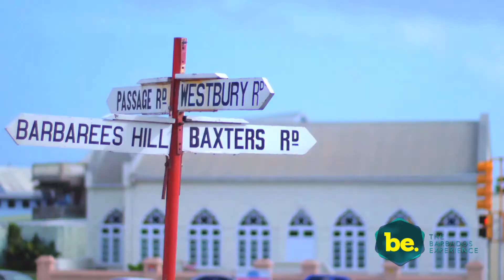JOIN THE EXPERIENCE | BARBADOS